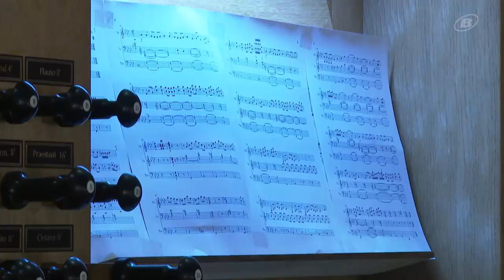Bieler Kirchen organisieren queere Gottesdienste für die Erlösung